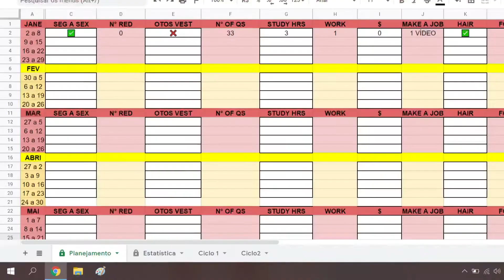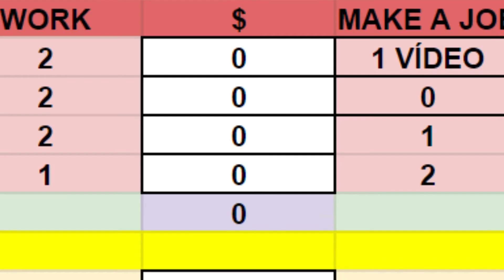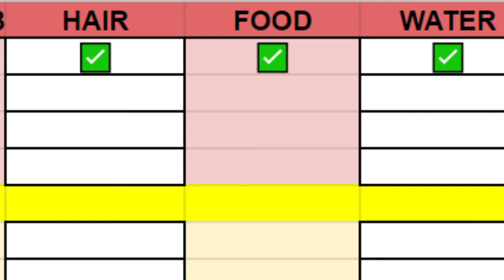🧠FAÇA DE 2022 O SEU MELHOR ANO | organizando minha vida, metas, novos hábitos e quadro de visão🤩🍾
Oi, passando só pra desejar um (atrasado) FELIZ ANO NOVO!!!
00:00 Intro
00:55 Como criar boas metas?
01:45 MINHAS METAS🤩🍾
04:37 Conclusão:
05:18 The End
"Não tenhamos pressa, mas não percamos tempo" -José Saramago
🥳 INSCRITOS: 618 🥳
📅 28.01.22
🎶 Tracklist: 🎶
-The improv (Prod. by Dj Quads)
OBRIGADA PELO APOIO SEMPRE! 🥰